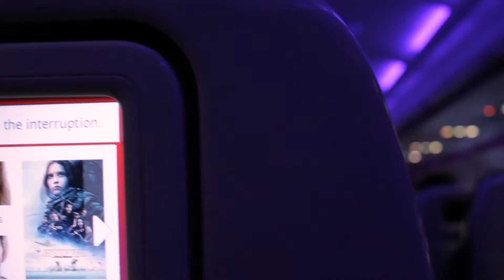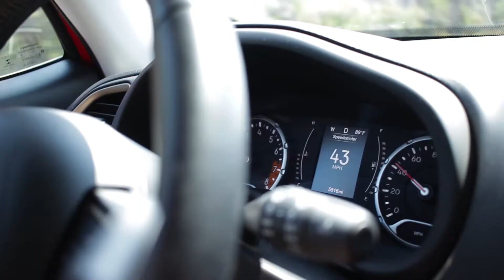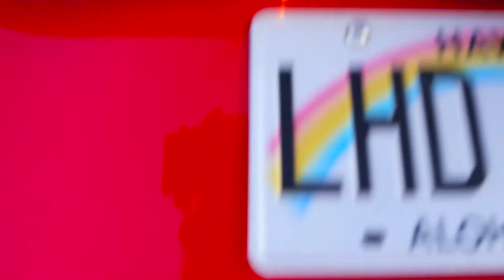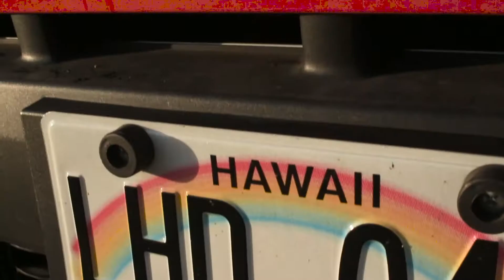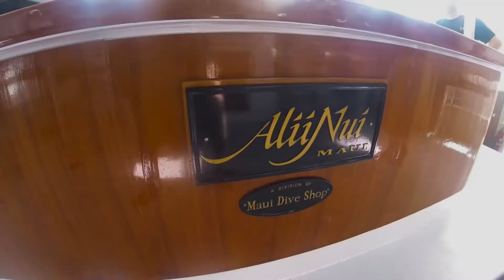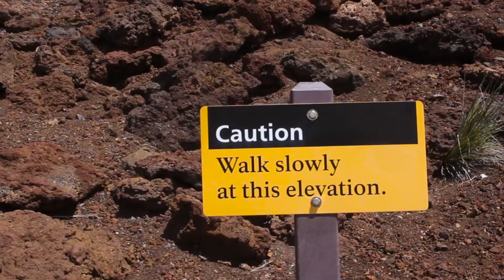Maui Dream Honeymoon Vacation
Hey Guys, I just got married and had the opportunity to take a trip to Maui Hawaii with my wife Christine for our honeymoon. This is my second vlog and there is a very small automotive feature in it so I didn't forget about you guys. We got some great content coming to the channel soon!

Thanks!
-Gabe